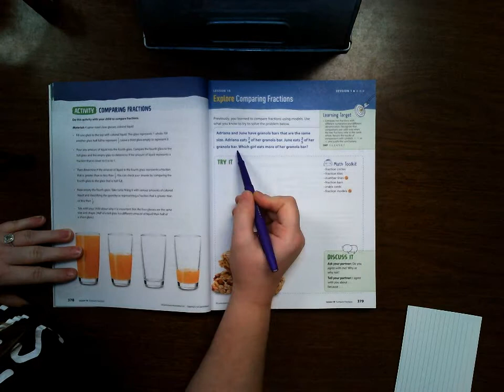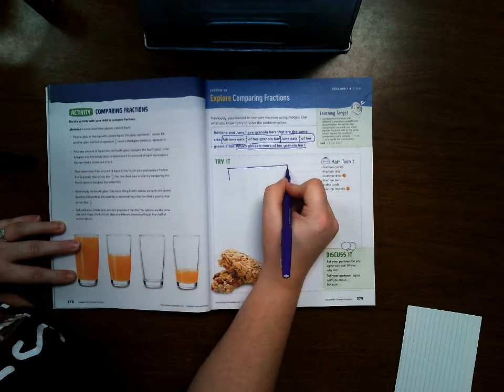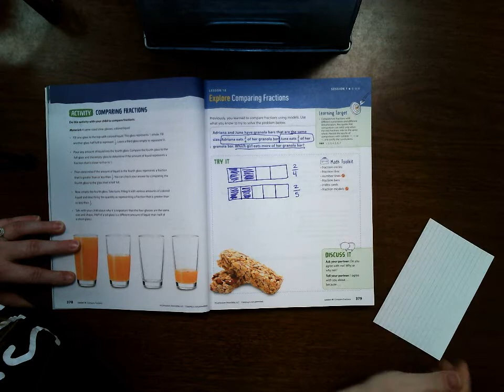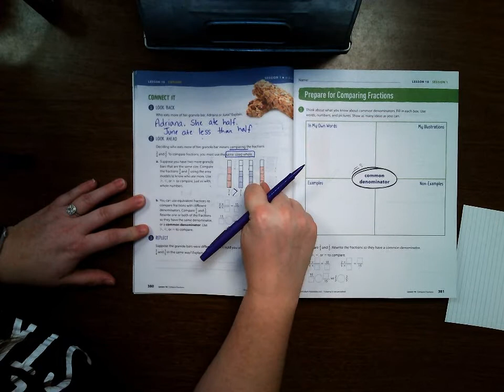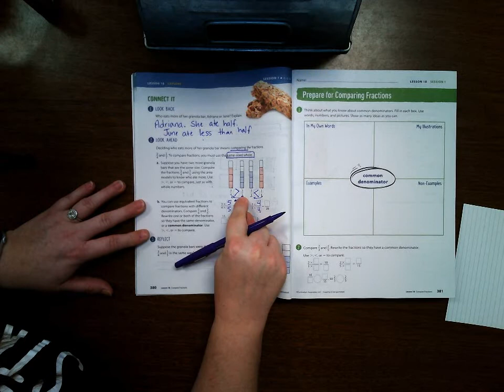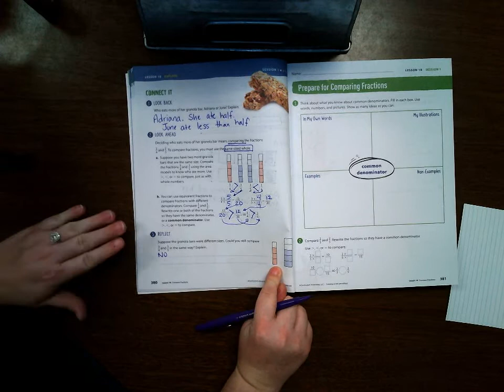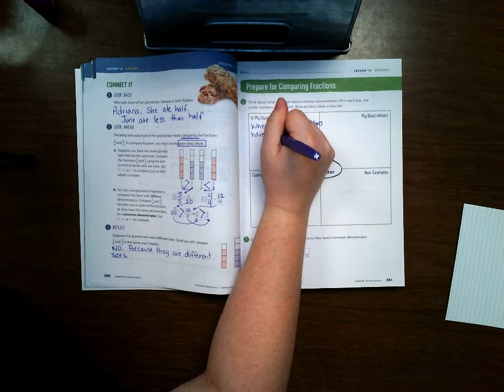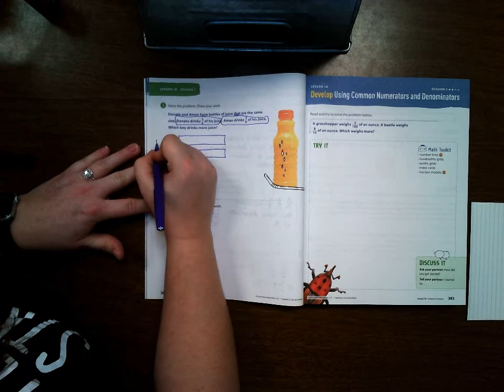Lesson 18 Session 1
4th Grade Ready Classroom Mathematics Lesson 18 Session 1 on Comparing Fractions.